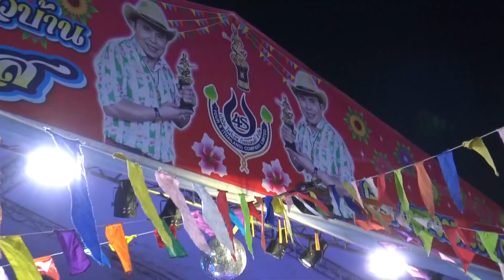รำวงย้อนยุคเพราะๆ สุดยอดรำวงชาวบ้าน..อ๊อด-โฟร์เอส